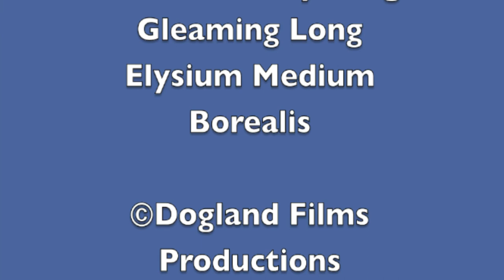Simontive 7 Episode 20: Chip Matching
There is news that the chips match between various characters. What will this information tell us about events that can happen next in the series?